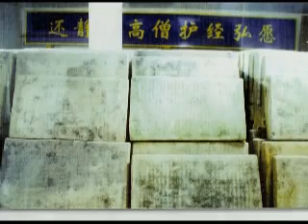Zen in China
A look at Zen in China today, including Bodhidharma's cave, burial place, Zhaozhou's Pagoda, the Second Zen Patriarch's Yuanfu Temple.